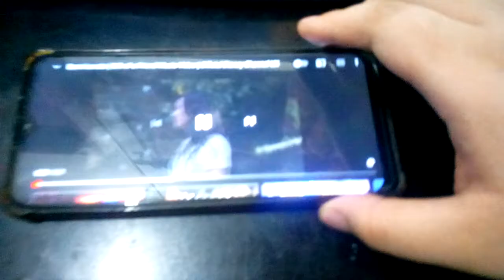May 11, 2022